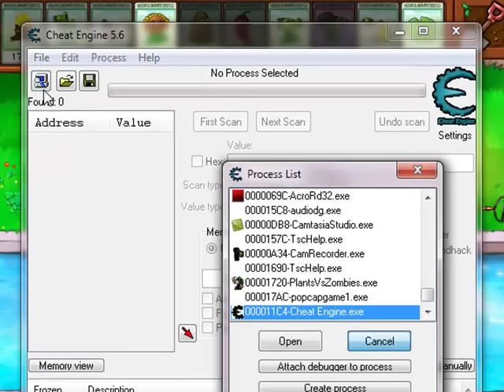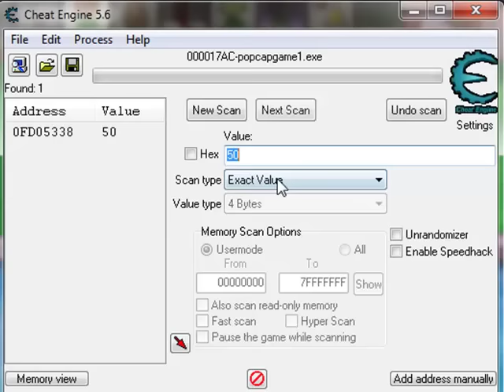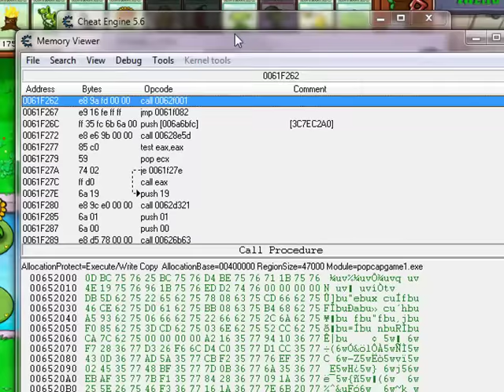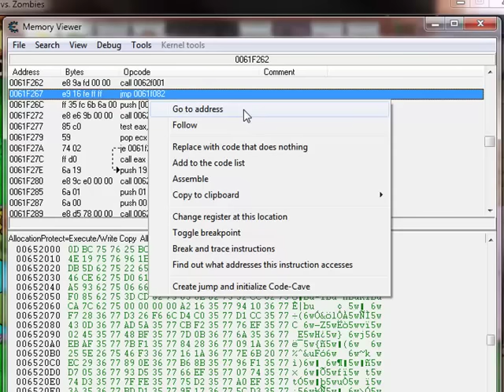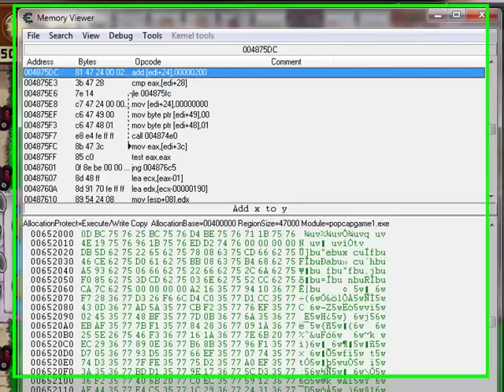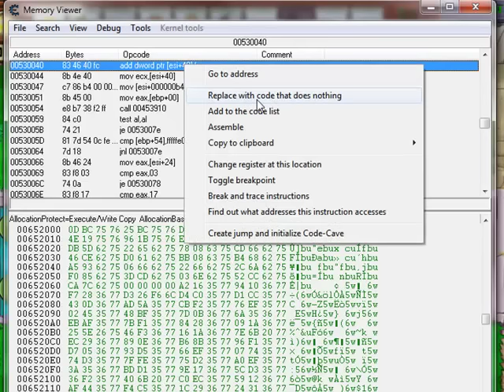Plants VS Zombies Cheats: Unlimited Sun/Instant Refill/Godlike Plants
Download my Plants VS Zombies Installer for PC... the cheats in the video only works in this version of PvZ... thnx

Plants VS Zombies Cheats
1.Unlimited Sun
2.Instant Refill
3.Godlike Plants